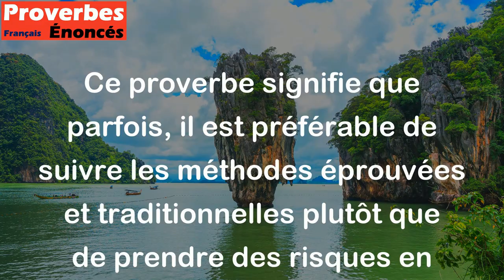Mieux vaut la vieille voie que le nouveau sentier. - Proverbe Français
Ce proverbe signifie que parfois, il est préférable de suivre les méthodes éprouvées et traditionnelles plutôt que de prendre des risques en cherchant des solutions innovantes. Il encourage à la prudence et à l'humilité en reconnaissant que les anciennes méthodes ont souvent fait leurs preuves et peuvent être plus fiables que les nouvelles.